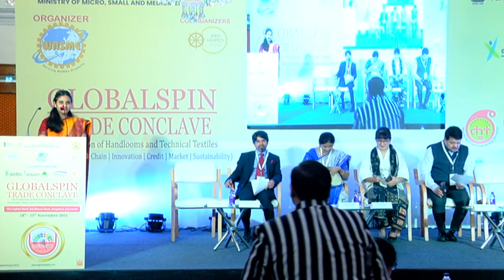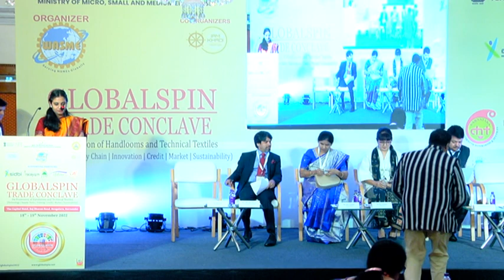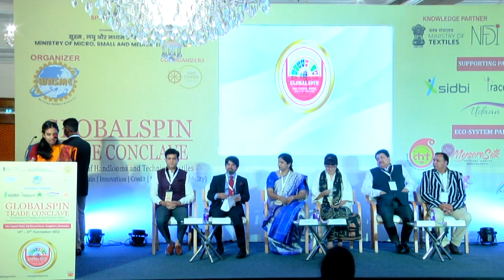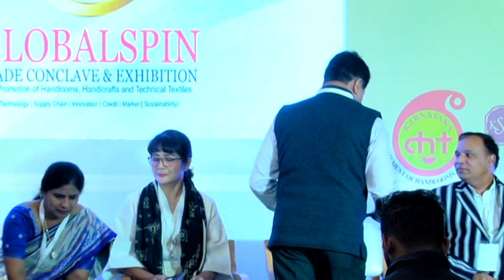GLOBALSPIN TRADE CONCLAVE Lamp Lightning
GLOBALSPIN TRADE CONCLAVE on Promotion of Handlooms and Technical Textiles Bengaluru, Karnataka held on 18th - 19th November 2022